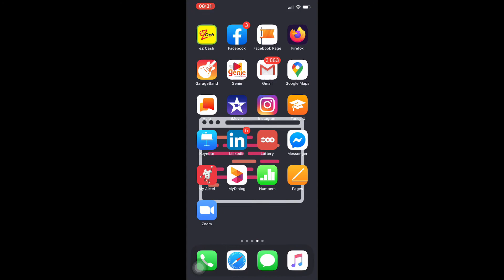How to Enable Dark Mode on Messenger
This video shows you how to enable dark mode on Facebook Messenger in iphone. you only have to follow this short tutorial and you'll be able to enable dark mode within a minute.